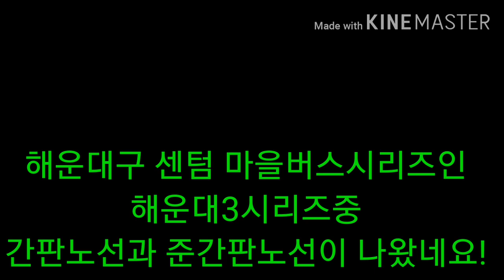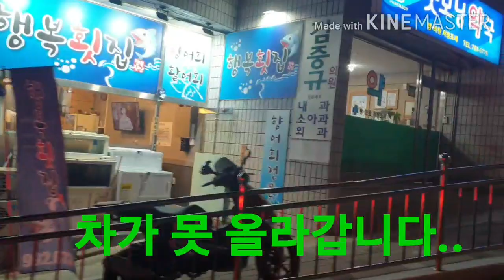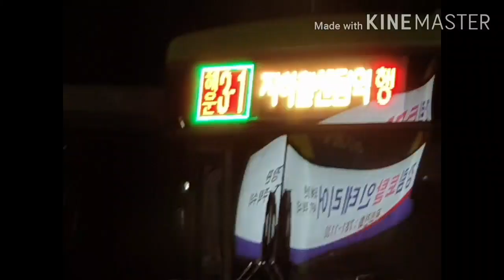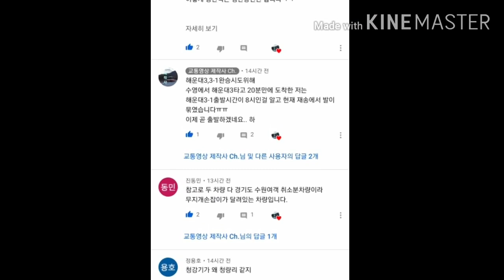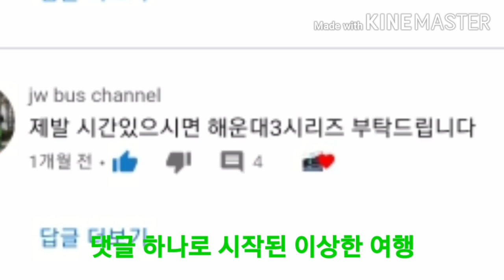[반지교건너는 해운대3번과 센텀시티 한복판에서 U턴하는 해운대3-1번]재송에서 출발하는 두 노선을 완승하면서 해운대 야경을 찍어보자!(촬영:2020/09/19)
성진버스 1536호(해운대3번)
센텀여객 1363호(해운대3-1번)
드디어 댓글하나로 시작된 공포의 여행이 끝이 났습니다!
해운대3시리즈를 모두 완승했는데요!
와! 드디어!
저희는 집이 해운대구 중동쪽이라 여기 센텀까지는 좀 멀었습니다.
그래도 이렇게 해운대3시리즈를 완승하니 기분은 좋네요!
해운대3번은 반지교를 건너더군요!
반지교에서 보이는 센텀시티 야경은 정말 멋있었습니다!
해운대3-1번은 센텀시티 한복판에서 U턴을 하더군요..
해운대3-2도 U턴을 하긴 하지만 걔는 홈플이 회차지가 아니라 종점이라 차내에서 U턴을 찍을 순 없죠..
암튼 이렇게 해운대3시리즈완승을 끝냈습니다!
휴!
다음엔 어디로 갈까요?